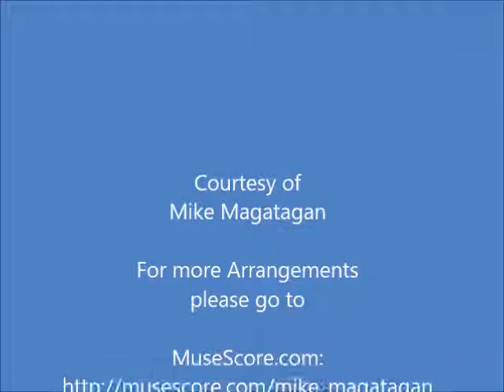Prelude: "Wir Christenleut habn jetzund Freud" (BWV 710) for Pipe Organ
Born in Eisenach in 1685, Johann Sebastian Bach was educated largely by his eldest brother, after the early death of his parents. At the age of eighteen he embarked on his career as a musician, serving first as a court musician at Weimar, before appointment as organist at Arnstadt. Four years later he moved to Mühlhausen as organist and the following year became organist and chamber musician to Duke Wilhelm Ernst of Weimar. Securing his release with difficulty, in 1717 he was appointed Kapellmeister to Prince Leopold of Anhalt-Cöthen and remained at Cöthen until 1723, when he moved to Leipzig as Cantor at the School of St.Thomas, with responsibility for the music of the five principal city churches. Bach was to remain in Leipzig until his death in 1750.

As a craftsman obliged to fulfil the terms of his employment, Bach provided music suited to his various appointments. It was natural that his earlier work as an organist and something of an expert on the construction of organs, should result in music for that instrument. At Cöthen, where the Pietist leanings of the court made church music unnecessary, he provided a quantity of instrumental music for the court orchestra and its players. In Leipzig he began by composing series of cantatas for the church year, later turning his attention to instrumental music for the Collegium musicum of the University, and to the collection and ordering of his own compositions.

The so-called Kirnberger Collection (BWV 690-713), a title now generally ignored in recent editions, is a collection of music by Bach copied by or for his pupil Johann Philipp Kirnberger. The latter was born in Saalfeld in 1721 and educated in Coburg and Cotha, before, in 1739, travelling to Leipzig for lessons in composition and performance with Bach. After a period spent in Poland, he returned to Dresden, moving then to Berlin as a violinist in the Prussian royal service. In 1754 he entered the service of Prince Heinrich of Prussia and four years later that of Princess Anna Amalia, remaining in this last position until his death in Berlin in 1783. Kirnberger had the highest regard for Bach, and did his utmost to bring about the posthumous publication of the latter's four-part chorale settings.

Bach wrote only two other settings of the chorale theme in Wir Christenleut (We Christian People), the earliest (BWV 1090) turning up in 1985 in the Neumeister Collection and the later one (BWV 612) appearing as the last of the 11 works in the Christmas section of his masterful Das Orgelbüchlein (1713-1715). This BWV 710 effort almost certainly dates to his years in Weimar (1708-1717), and thus may have been written at around the same time as its Orgelbüchlein sibling. Though it is a bit longer than that work, it is itself quite brief, with a duration of just over two minutes. Bach gives the chorale theme an appropriately light treatment here, with lively pacing and busy contrapuntal lines. He also adds more ornamentation than is usual for his chorale preludes and keeps virtually all of the thematic activity in the upper registers. The theme -- and counterthemes -- have a jaunty, somewhat playful character here, the music coming across as joyful and happy. Yet the mood also divulges a rapturous sense, too, as if the notes are busily carrying out some higher purpose. This delightful piece will strongly appeal to organ music and Baroque enthusiasts.

I created this Transcription of the Chorale Prelude (BWV 710) "Wir Christenleut" (We Christian People) for Pipe Organ.